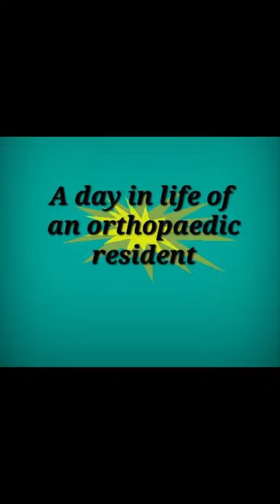a day in a life of orthopaedic resident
applying lower tibial skeletal traction
for proximal tibial fracture